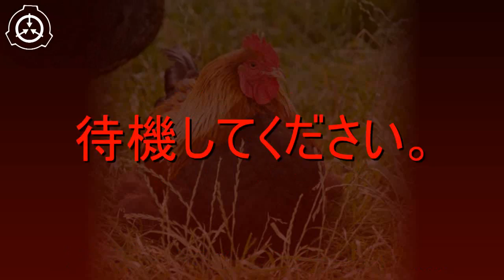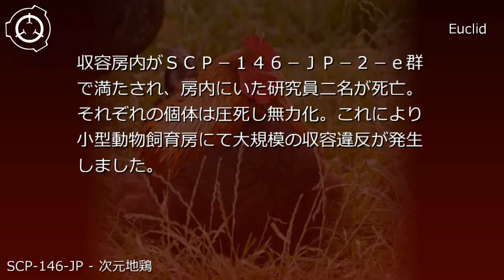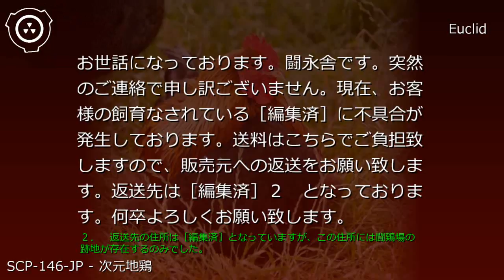SCP財団機密データ：SCP-146-JP - 次元地鶏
説明: SCP-146-JPは異常性を持った雌の鶏██匹と、SCP-146-JPの卵であるSCP-146-JP-1、卵から発生するSCP-146-JP-2に分類されます。SCP-146-JPは一見通常の雌鶏と変わりませんが、老衰で死ぬことはありません。また、これらの個体を終了することは可能ですが、許可はされていません。